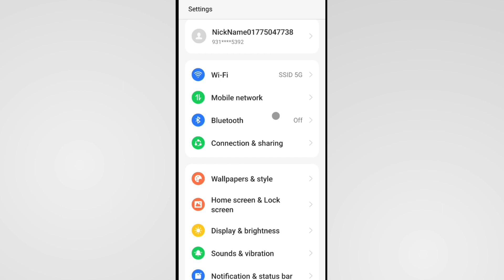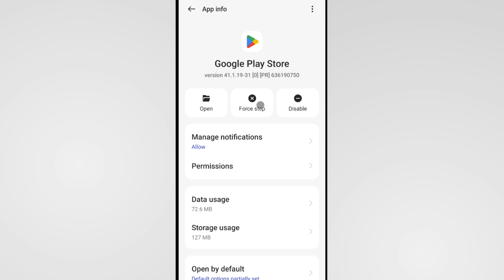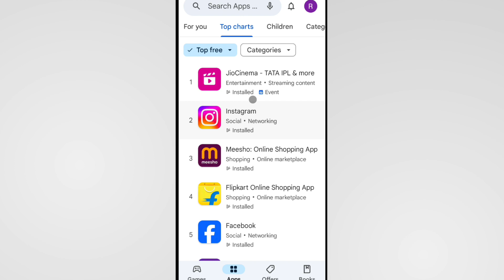Play Store Try Again Problem Oneplus | Play Store Showing Try Again